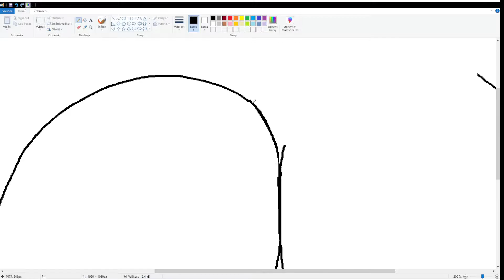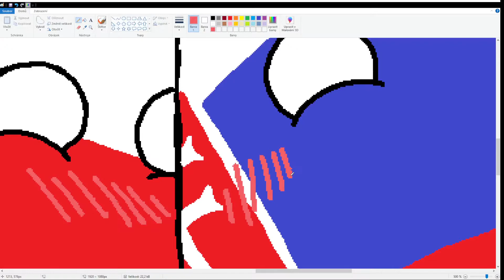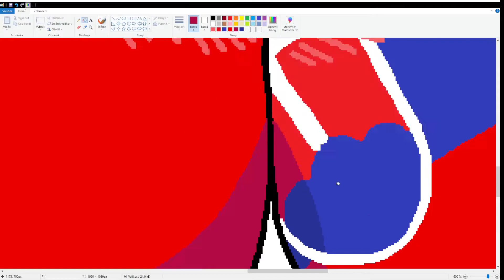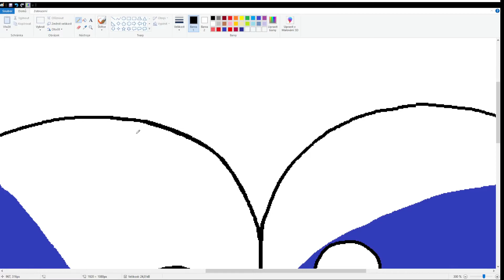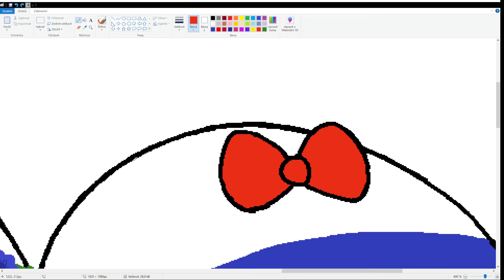Best Friends Forever - Country ball drawing time lapse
Wow they are so cute UwU *Nuzzles your nation state*